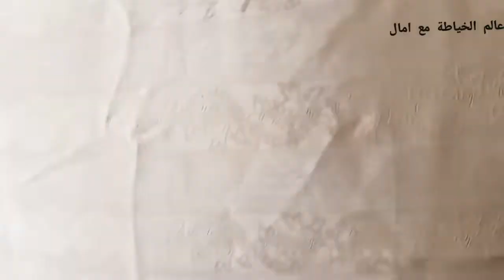طريقة ساهلة باش تفصلي توب جوهرة لي مفيهش العرض بطريقة جد مبسطة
طريقة سهلة لفصالة توب جوهرة لمفيهاش لعرض طريقة جد مبسطة فصالة توب جوهرة فصالة قفطان بتوب جوهرة لمفيهاش العرض